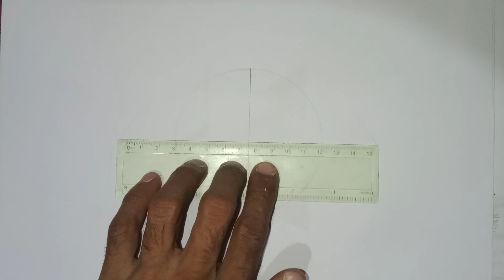Simple Heart Draw - How to Draw Heart - Geometry Art